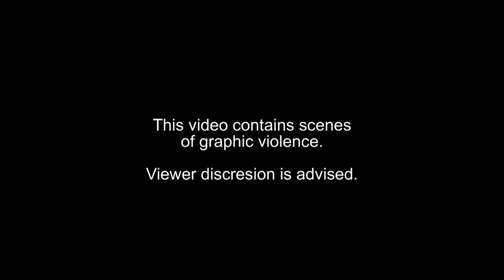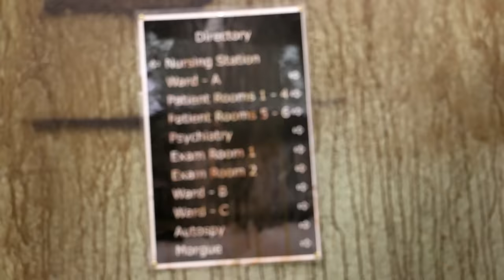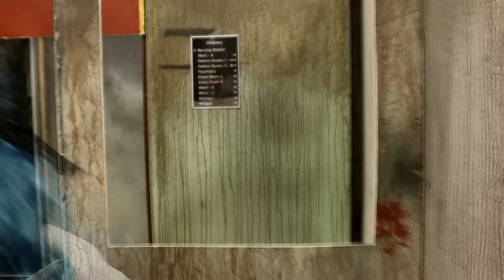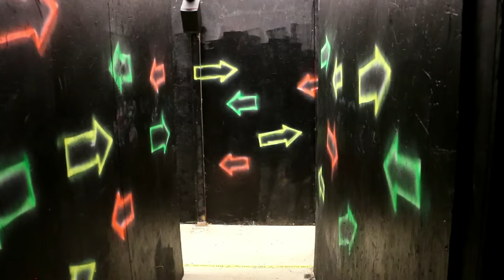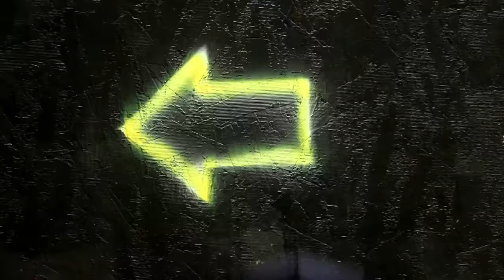Evil Clown 2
By popular demand, the insane sequel to our original - Adam Pecoraro's horror-comedy, Evil Clown. It doesn't matter if it's Halloween or Christmas or just a casual movie night, this one is good for any occasion. Bullies pick on a sweet nerd, Melvin, and they regret it. The Clown protector, an entity that seems to have a compassionate heart, teleports them to a monster dimension and terrifies the bullies. to death!